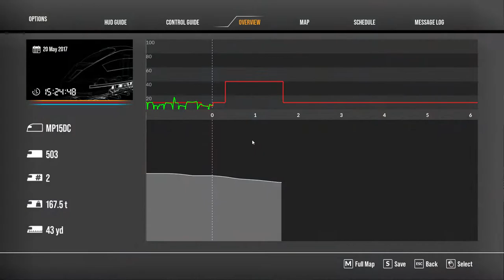Cutting the Cars - Peninsula Corridor - MP15DC - Train Sim World 2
Prepare trains throughout the yard at CEMOF, in preparation for services later in the day.

*Help us reach a view goal of 100,000 for this channel by March 31, any help is greatly appreciated*

Loco : MP15DC CT.

Train Sim World 2 : Peninsula Corridor.